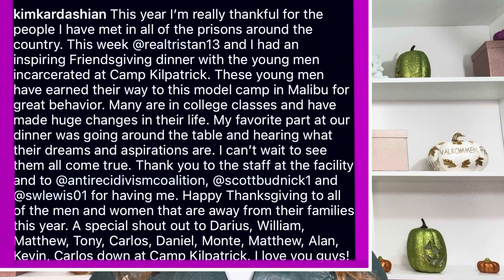KHLOE KARDASHIAN IS DEVASTATED AFTER KIM LINKED UP WITH TRISTAN THOMPSON ~SHOCKING!!!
Khloe Kardashian is very devastated after Kim met up with Tristan Thompson (Allegedly) Kim sides with Tristan 🤷🏽‍♀️What’s your thoughts Thoughts!?🤷🏽‍♀️🚩🤯